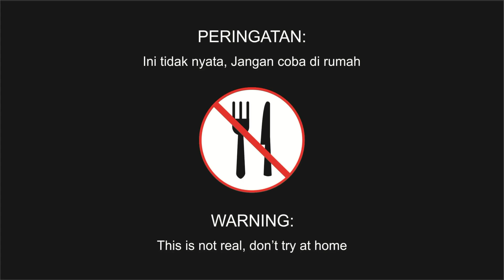Makan Mermaid | How To Eat Mermaid Alive Kluna Tik Dinner | ASMR Sound No Talk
Hai teman kluna tik id, kluna tik sekarang lagi Makan mermaid nih, habis nangkap mermaid di rawa-rawa enak nih temen-temen,,hehehehe. How to Eat mermaid alive kluna tik dinner. Selamat makan dan selamat menikmati. Video ini tanpa suara atau dikenal dengan asmr sound no talk..

ASMR adalah singkatan dari Autonomous Sensory Meridian Response. ASMR terdiri atas bunyi-bunyian yang dianggap menenangkan. Ini bisa merupakan hasil dari gerakan berulang-ulang seperti memukul-mukul benda tertentu secara konstan atau gesekan pena dengan kertas kala seseorang sedang menulis, bisikan lembut yang melodius, suara gemercik air, bahkan sekadar bunyi orang makan.